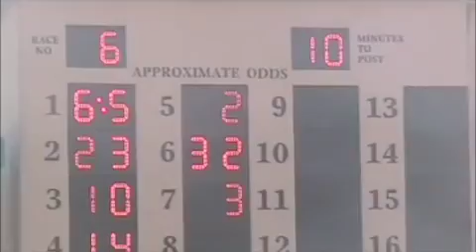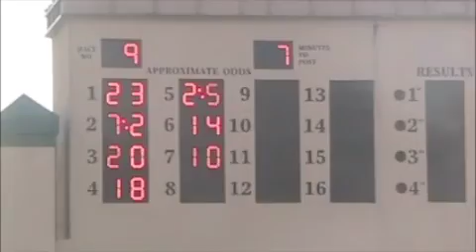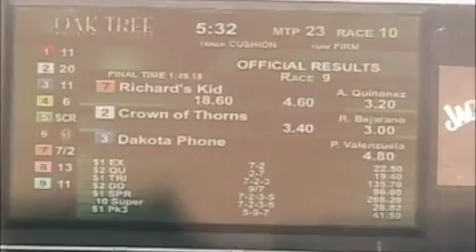Three Grade 1's on Zenyatta Undercard at Oak Tree at Hollywood Park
The biggest day of the Oak Tree meet featured three Grade 1 races all worth $250,000 in addition to Zenyatta's victory in the Lady's Secret.

Jaycito broke his maiden by winning the Norfolk for two-year-olds, Hibaayeb won his first U.S. start in the Yellow Ribbon and Richard's Kid won the third Grade 1 of his career in the Goodwood.